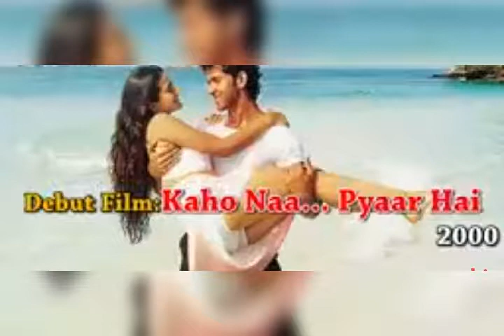Hrithik Roshan lifestyle